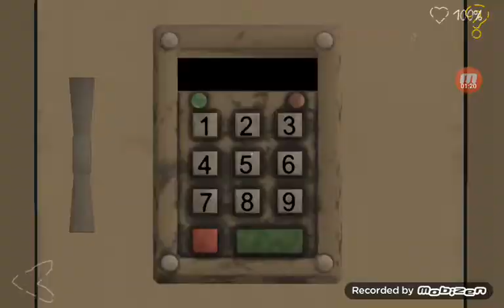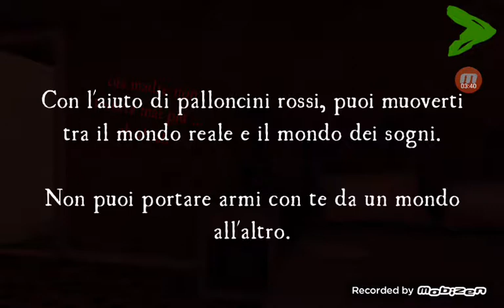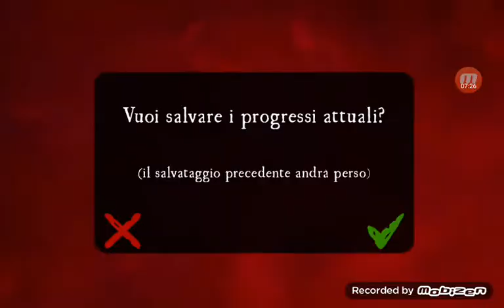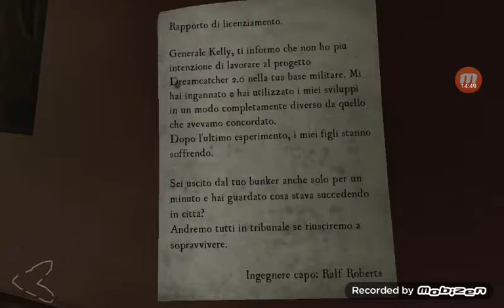Gameplay ITA SuPerKab0om_Pl4y3r Death Park 2 Parte#1